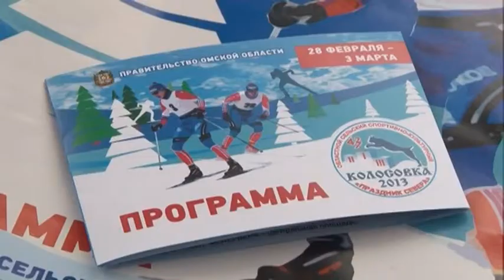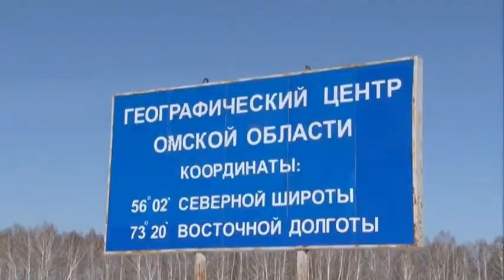Оргкомитет «Праздник Севера - Колосовка-2013»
Заседание организационного комитета по подготовке к «Празднику Севера - Колосовка-2013». 19 февраля 2013 года. Омская область